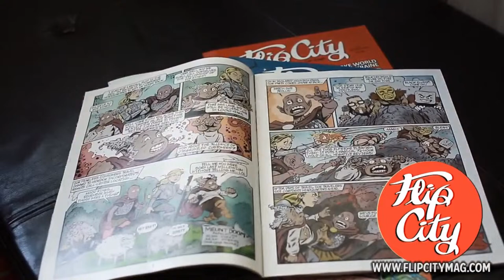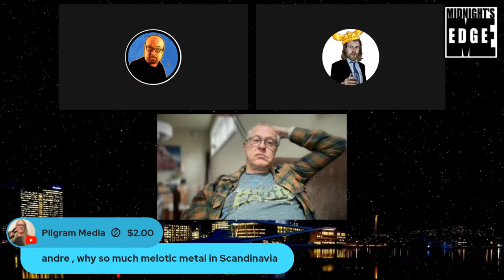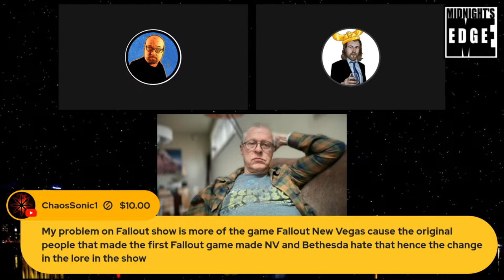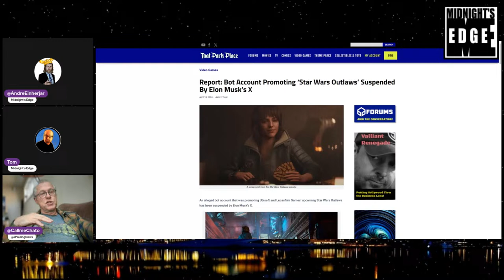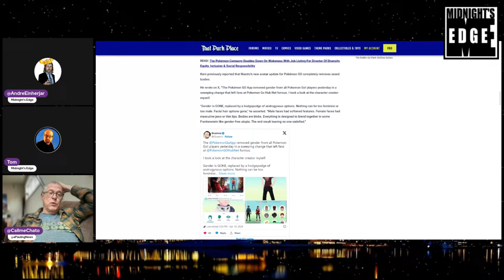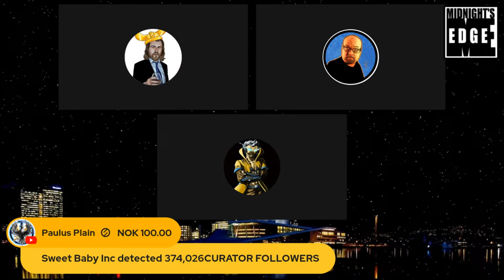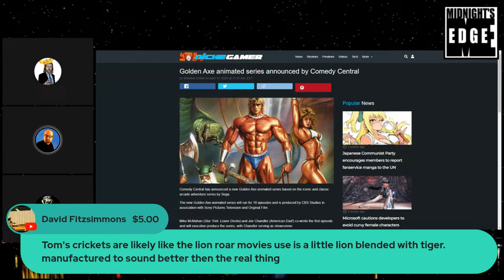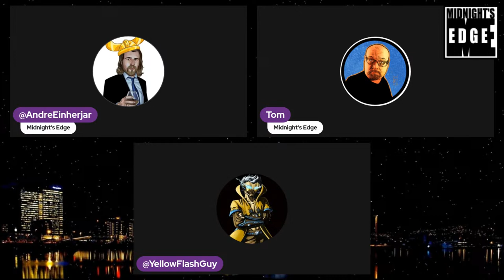Bots, Gaming Backlash and Week in Review! | MEiTM #550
The Midnighters and special guests discuss the most recent news in pop culture!

Timecodes with kudos to @ActionCom
0:00 - Greetings
2:20 - Happy Birthday,Andre!
4:33 - SuperChats
9:20 - Mergers & Consolidations
15:41 - Transformers Trailer
20:00 - Transformer SuperChats
22:00 - Bat Tom Sings Happy Birthday
23:15 - Black Metal Observations
27:46 - Fallout Renews Renewed
44:20 - Fallout SuperChats
1:00:59 - Elon Vs Star Wars Bots
1:17:09 - SuperChats
1:20:05 - A Bot's Purpose
1:25:05 - SuperChats
1:28:09 - Pokemon Go & Gaymer X
1:39:57 - Pokemon SuperChats
1:45:47 - SuperChats
1:46:08 - 'Melotic'
1:49:23 - Film Is Superior
1:52:47 - Yellowflash's Take On Pokemon
2:02:34 - Exposing Capcom & Others
2:07:31 - Re-Discover The Old
2:11:20 - SuperChats
2:14:24 - He-man Golden Axe
2:21:22 - Golden Axe SuperChats
2:22:36 - SuperChats
2:31:57 - Film SuperChats
2:35:30 - SuperChats
2:45:33 - "And...WITH...That"